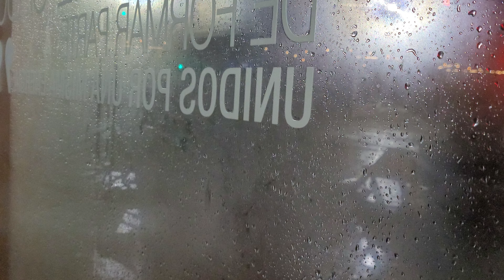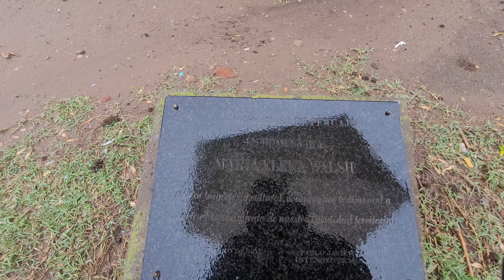ENCONTRÉ UN PARQUE GENIAL Y UNA ESTACIÓN DE TREN OLVIDADA | PEHUAJÓ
El Parque San Martin se encuentra a 6 cuadras de la estación de trenes del ferrocarril Sarmiento.
Hay un lago en medio donde habitan algunas especies de animales entre carpinchos, nutrias y variadas aves.
Todo el lugar está bien cuidado y la verdad uno se relaja mucho al estar ahí.
No te dan ganas de irte de esta ciudad.

El Ferrocarril Provincial al Meridiano V inauguró el 27 de abril de 1910 los primeros 100 km de vía férrea y los trabajos en la Estación cabecera del Ferrocarril Provincial La Plata al Meridiano V ubicada en 17 y 71 con sus respectivos galpones en el predio.
La Estación Provincial fue construida por el ingeniero Enrique Dengremont, con una arquitectura sencilla, de rasgos clásicos de origen francés. El tren al Meridiano V (paralelo que separa el límite provincial con La Pampa) terminó por darle nombre al barrio emplazado en las inmediaciones de la Estación.

La parte del ferrocarril que se construyó se llamó Ferrocarril de La Plata al Meridiano V° o Ferrocarril Provincial de Buenos Aires. A partir del puerto y de la ciudad de La Plata llegaba a Mirapampa, en el límite provincial, pasando por Carlos Beguerie, Saladillo Norte y Nueve de Julio, en cuyas inmediaciones cruzaba las trazas de la CGBA y el Midland, para dirigirse a Pedro Gamen desde donde un pequeño ramal alcanzaba Pehuajó. Desde La Plata otro ramal llegaba a Avellaneda y desde Carlos Beguerie, típico ejemplo de pueblo ferroviario hoy agonizante. Los rieles llegaron a Azul, Olavarría, Sierra Chica y Loma Negra.
La razón esgrimida por el gobierno provincial para la construcción del Ferrocarril Provincial era integrar a vastas zonas hasta ese entonces incomunicadas por vía férrea y, recorriendo regiones ya servidas por otros ferrocarriles, abaratar los fletes con su presencia.

Las estaciones del Ramal La Plata- Mira Pampa eran: La Plata-Etcheverry-Gobernador Obligado-Samborombón- Loma Verde- Gobernador Udaondo-Goyeneche- Berra- Carlos Beguerie-Tronconi- Atucha-Polvaredas- A de Toledo- J.R.Sojo- Gobernador Ortiz de Rosas- Saladillo Norte- E Reynoso-L Monteverde- Blas Durañona- S.Garbarini- Ing De Madrid- Gerente Cilley-Mulcahy- 9 de Julio- Amalia Llorente.-Gobernador Arias- M .Riasch- Las Juanitas- P.Gamen, en esta estación salía un pequeño ramal que iba sólo a Pehuajó .

Lamentablemente el ferrocarril provincial funcionó adecuadamente hasta 1961, cuando el “Plan Larkin” que implementó el presidente Arturo Frondizi -a instancias de su ministro Álvaro Alsogaray y de Thomas Larkin, general estadounidense enviado al país como “asesor en Transporte” por el Banco Mundial- eliminó un tercio de los ramales y despidió a miles de ferroviarios. Se realizó entonces, una huelga de 42 días, que impidió implementar ese plan completo pero, lamentablemente, el Ferrocarril Provincial fue cerrado en su ramal más importante desde La Plata hasta Mirapampa.

No se olviden de  activar la campanita para que les avise cuando hay nuevo video.

Todos los enlaces abajo!

CVU MERCADOPAGO:
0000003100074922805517